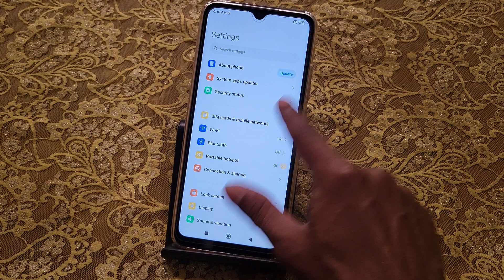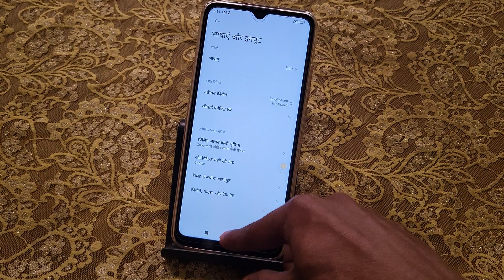Redmi 13c language kaise change kare, how to set system language in redmi 13c, set Hindi language